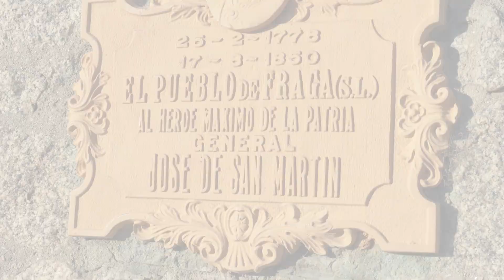Claudio Poggi visita la municipalidad de Fraga